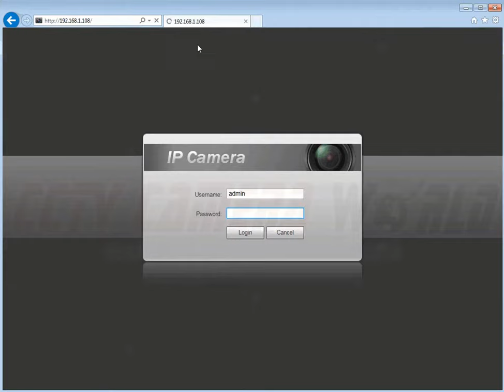OLD - How to View an IP Camera Using a Web Browser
In this video, you'll learn how to log into Web Service using an Internet Explorer web browser and view your IP camera's video stream.